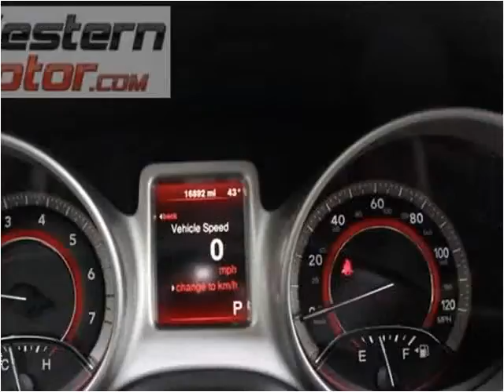2016 Dodge Journey Used Cars Garden City Liberal KS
This 2016 Dodge Journey is available from Western Motor Honda .